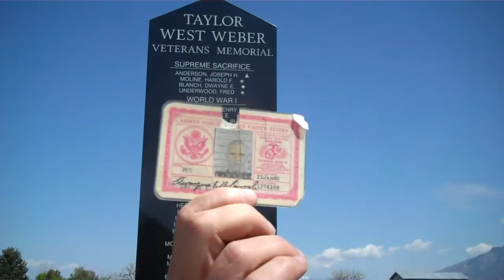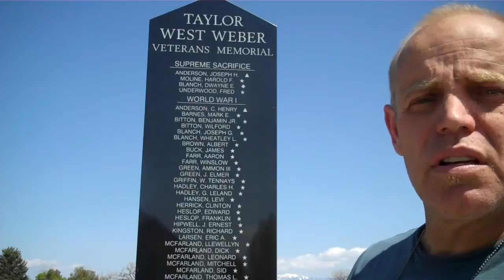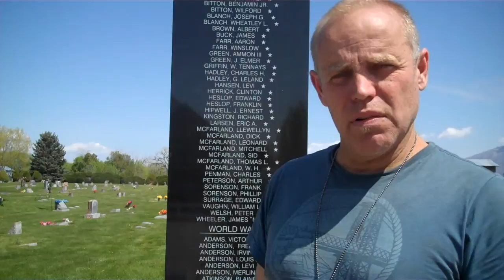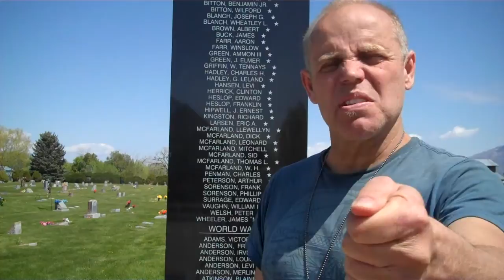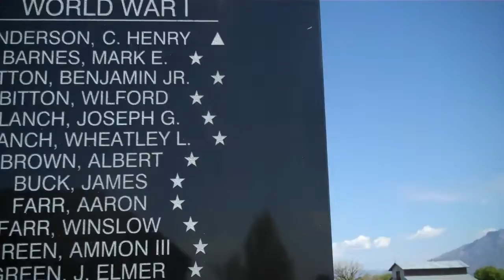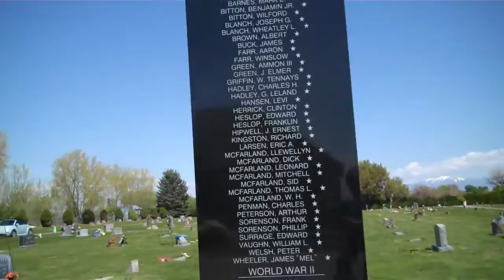Nevada test site Marines Atomic Veterans betrayed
Marines killed in the Nevada test site see atomic veterans betrayed @ blanchshwarz.com